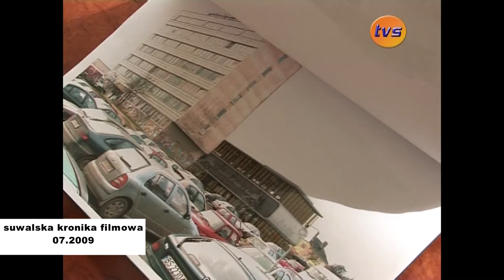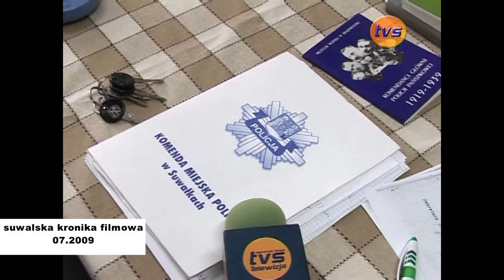Suwalska Kronika Filmowa |TVSUWAŁKI